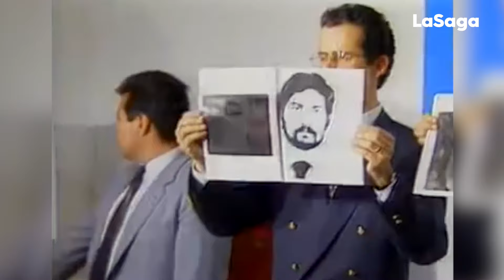El día que el presidente ERNESTO ZEDILLO desenmascaró al SUBCOMANDANTE MARCOS, LÍDER del EZLN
SAGA TEAM El nueve de febrero de 1995, el Presidente Ernesto Zedillo, le quitó el pasamontañas al Subcomandante Marcos, líder del Ejercito Zapatista de Liberación Nacional, el EZLN al revelar su verdadera identidad: Rafael Sebastián Guillen Vicente.
En un mensaje a la nación, el Presidente informó que sobre él había una orden de aprehensión, así como el hallazgo de dos arsenales clandestinos, uno en la Ciudad de México y otro en el estado de Veracruz, donde se guardaban granadas de mano, cabezas de mortero y explosivos. Y también la detención de varias personas.
Dijo entonces que se trataba de un grupo guerrillero derivado del movimiento llamado Fuerzas de Liberación Nacional, formado en 1969. Y remató diciendo que ni el origen, ni la composición de la dirigencia y los propósitos de la agrupación eran populares, ni indígenas ni chiapanecas.
El inesperado anuncio del Presidente Zedillo borraba de golpe la legitimidad del movimiento, que el país seguía desde enero de 1994. Ponía así punto final a un año de tregua. El mismo Zedillo intercambió cartas con Marcos y su Secretario de Gobernación, Esteban Moctezuma, se acababa de entrevistar con él en la Selva Lacandona de Chiapas.

Ve Me lo Dijo Adela en Heraldo TV de lunes a viernes de 9 a 12 PM.